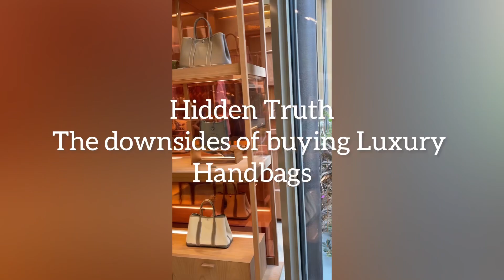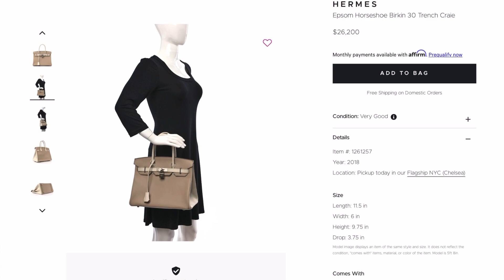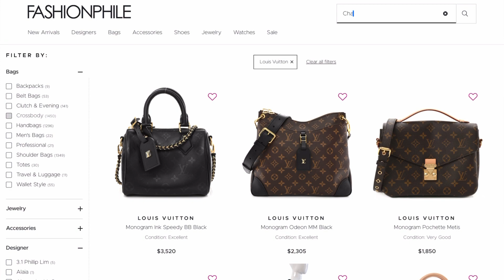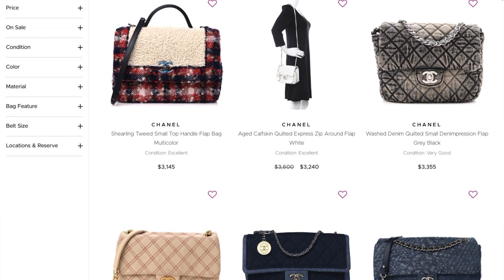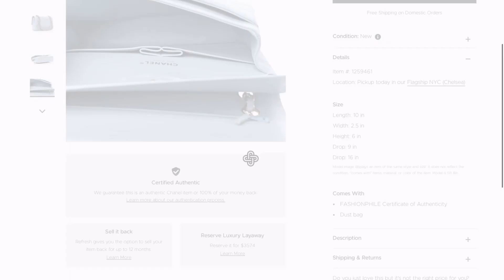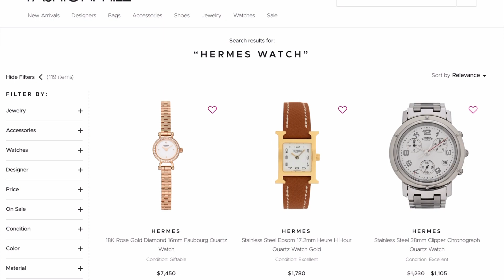Hidden Truth- the downsides of Buying Luxury handbags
10 Hidden Truths about buying luxury handbags